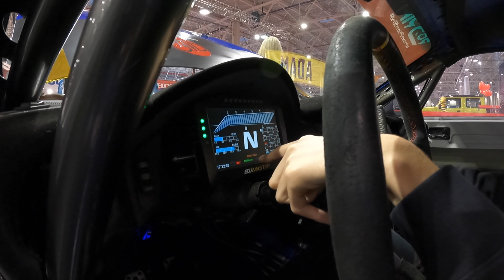Lamborghini sau Ferrari? Ce ALEG?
Astazi va ofer un vlog de la Salonul Auto Bucuresti desfasurat in sfarsitul de saptamana trecut.
In video iti prezint cateva din masinile prezente la eveniment cum ar fii: Ferrari, Porsche, Radical, Formula 1 McLaren si multe alte masini ce sunt sigur ca o sa iti placa.
In partea a doua am fost si la @RaceboxRomania unde ne-am dat cu un CanAm, poveste pe care o vezi integram le canalul lui @PacurarMadalin.

P.S Merita clar sa mergi sa vezi Venom 2!

Cu respect,
Mihai Beldie